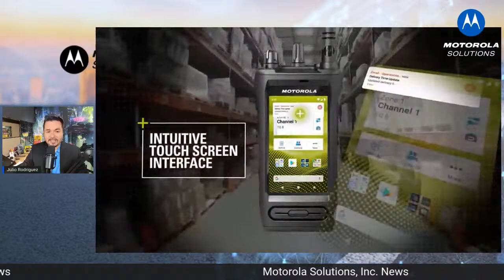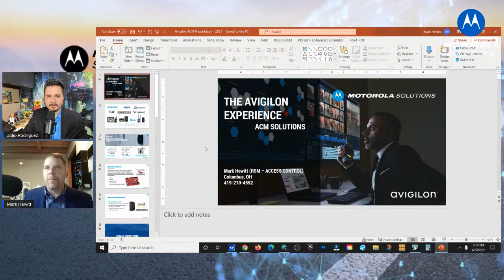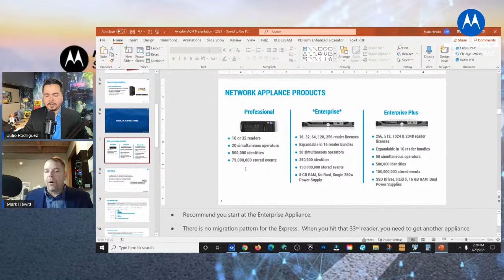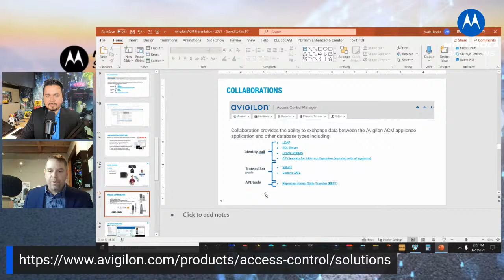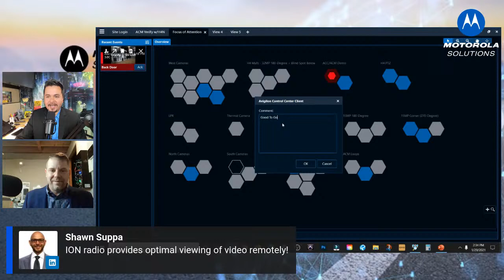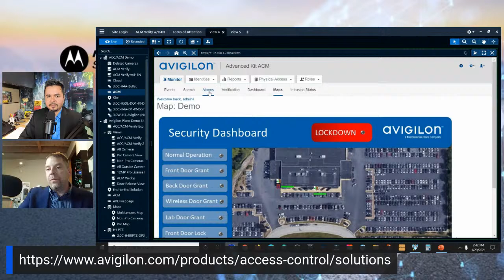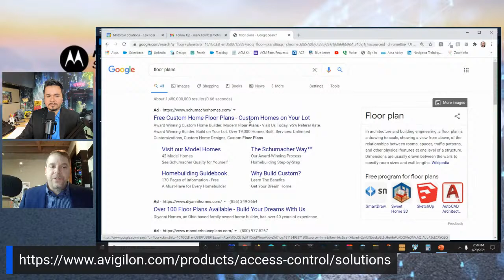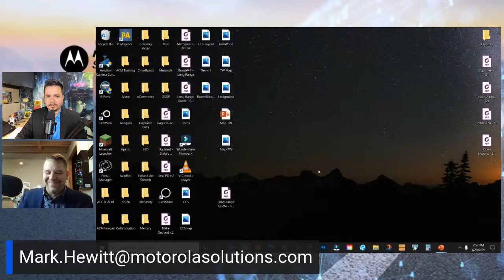Motorola Solutions Live - Avigilon Access Control Manager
This week on Motorola Solutions Live we will be discussing access control integration with Mark Hewitt from the Avigilon Access Control Manager (ACM) Team!